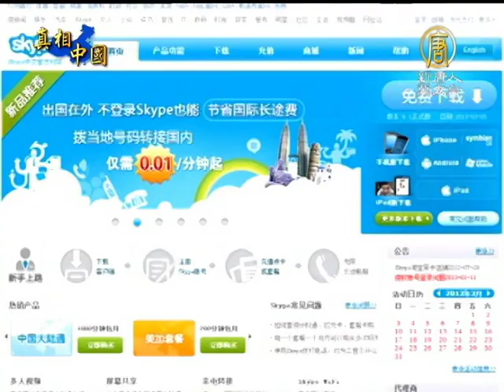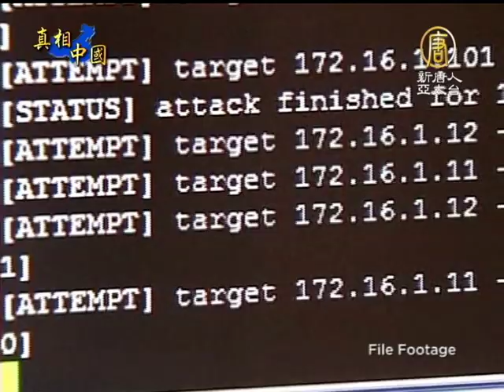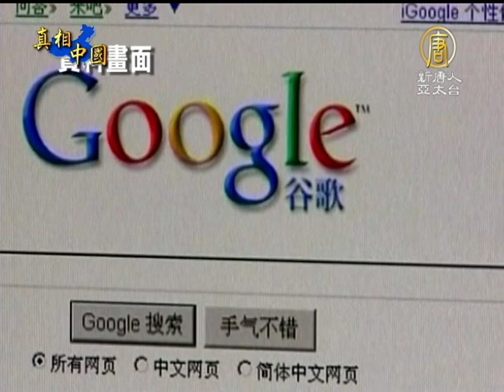【中共網路監控_中國真相最新新聞】監控過濾 中國Skype有2千關鍵詞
【中國真相新聞】(China Breaking News) 科技的發展為全球帶來了生活的便利，但不可忽視的，是科技也帶來了難以想像的人類安全危機。最近一段時間，美國的網路攻擊愈演愈烈，包括第一夫人米歇爾在內的名流人士，重要信息全部外洩。幾乎在同一時間，中國的Tom-Skype再次傳出監控用戶的醜聞。一位美國電腦科學系的研究生，花了將近兩年的時間研究，破解出Skype有大約2千個關鍵封鎖用詞。我們在美國的記者為您專訪到了這一位研究生，帶您來看看現在的中國網路使用危機。【新唐人亞太台2013年3月16日訊】

在中國，大約有9千6百萬人使用Skype。 Skype在2011年被微軟併購，但在中國，Skype是與香港富商李嘉誠TOM集團旗下的「Tom線上」合作，所以又稱為TOM-Skype。

美國新墨西哥大學電腦科學系博士生納克爾（Jeffrey Knockel）自2011年4月開始了一項研究，他發現，中國Tom-Skype會鎖定關鍵詞，並將信息送往服務器。

新墨西哥大學電腦科學系博士生 納克爾：
00.39「所以當你的信息中有這些關鍵字，Skype就會把信息送往Tom的服務器，包括個人訊息，發送方和接受方，以及數據和時間等等。」

納克爾的研究也受到國際媒體的關注，《彭博商業周刊》(Bloomberg Businessweek)就做了詳細報導，並指微軟公司沒有對Skype的監控行為採取任何行動。

微軟則回應彭博說，Skype在中國的業務是屬於Tom公司，他們是「按當地法律行事」。

新墨西哥大學電腦科學系博士生 納克爾：01.22「這當然是一個問題。我希望微軟的人，試圖解決這個問題，讓Skype能更加透明，無論他們是不是用TOM-Skype談話。這個風險在於，你用skype可能受到監視，但你卻不知道。 」

Tom-Skype目前的關鍵詞，大部份都被 納克爾破解。他目前公佈的1168個關鍵詞中，包括 「法輪功」、「大紀元」、「釣魚島」、「反日」、「六四」、「陳光誠」、「國際特赦組織」、「美國之音」與「ＢＢＣ 」。

納克爾還表示，關鍵詞會「與時俱進」，隨著新聞事件的發展而有所改變。二年的時間，他已經發現了2千多個關鍵詞的變化。